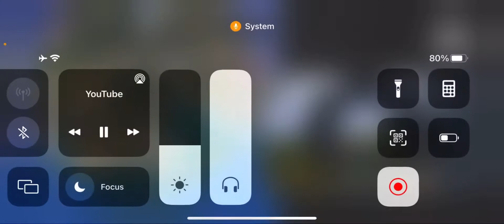Bgis Round 2 + Tournament Highlights || iPhoneXR